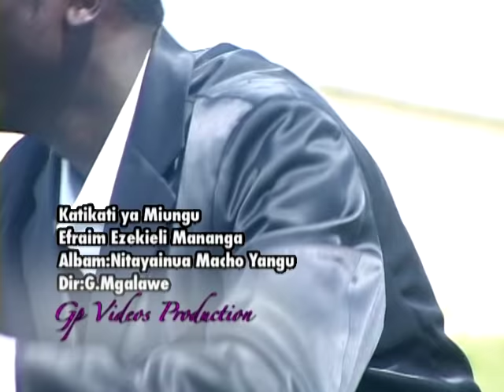Katikati Ya Miungu (Official Video)